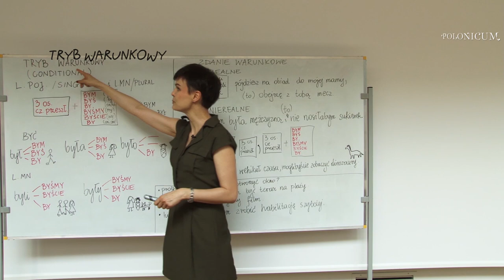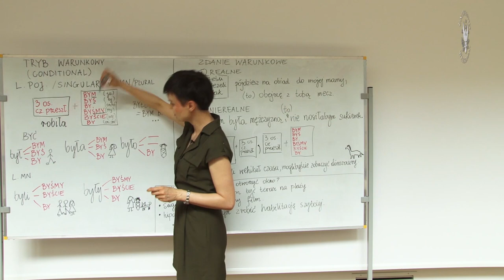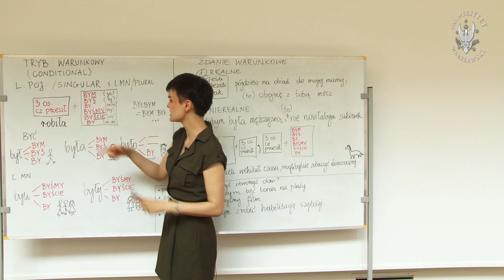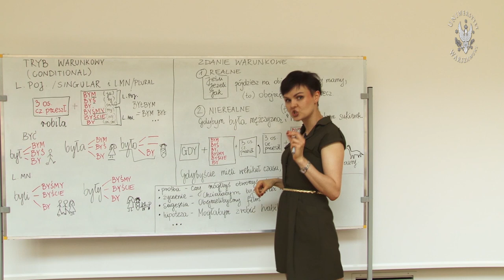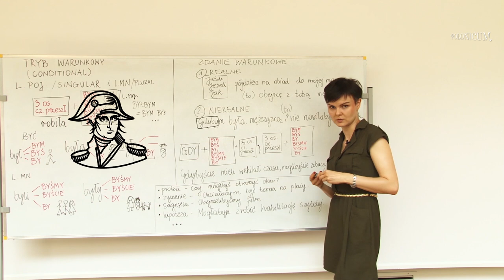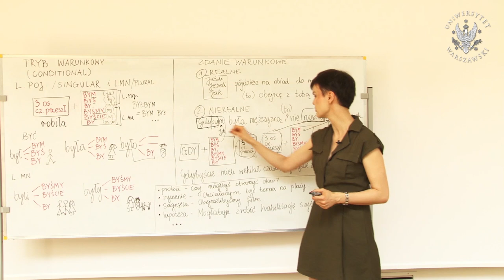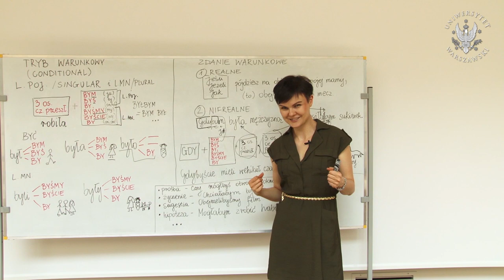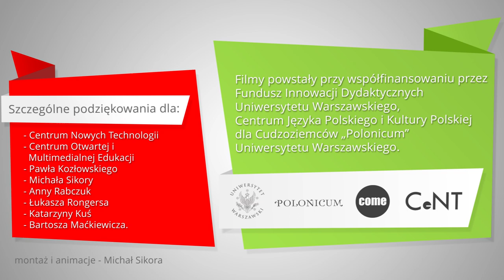10. Conditional for unreal situations / Polski z Anią. Zdania w trybie warunkowym.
Występują (Cast): Anna Rabczuk, Łukasz Rongers.
Grafiki i opracowanie techniczne (Graphics and Editing): Michał Sikora, Paweł Kozłowski.
Zdjęcia, kierownik planu, operator kamery (Director of photography):  Łukasz Rongers, Paweł Kozłowski
Napisy (Subtitles): Katarzyna Kuś i Bartosz Maćkiewicz.

This movie shows how to create verbs in the conditional mood and then how to build conditional sentences, both factual and counterfactual. Some other functions of the conditional mood (requests, suggestions, assumptions) will also be presented. Then you can watch the language in use part. It’s called „Let’s talk”. Don't forget to turn on English or Polish subtitles if you need them

Z tego filmu dowiecie się, jak w języku polskim tworzy się tryb warunkowy (przypuszczający) oraz podrzędnie złożone zdania warunkowe. Pokazujemy również inne funkcje trybu przypuszczającego, np. wyrażane za jego pomocą prośby, sugestie i przypuszczenia. Nie zapomnijcie włączyć polskich lub angielskich napisów, jeśli ich potrzebujecie.

The films were co-financed by Teaching and Learning Innovation Fund, University of Warsaw, and Centre of Polish Language and Culture for Foreigners “Polonicum”, University of Warsaw. A special note of thanks to The Centre for Open and Multimedia Education, University of Warsaw; Centre of New Technologies, University of Warsaw, and to Paweł Kozłowski, Katarzyna Kuś, Bartosz Maćkiewicz, Anna Rabczuk, Łukasz Rongers, Michał Sikora and Paweł Wolak.

Filmy powstały  przy współfinansowaniu przez Fundusz Innowacji Dydaktycznych Uniwersytetu Warszawskiego, Centrum Języka Polskiego i Kultury Polskiej „Polonicum” Uniwersytetu Warszawskiego. Szczególne podziękowania dla Centrum Otwartej i Multimedialnej Edukacji, Centrum Nowych Technologii oraz Pawła Kozłowskiego, Katarzyny Kuś, Bartosza Maćkiewicza, Anny Rabczuk, Łukasza Rongersa, Michała Sikory oraz Pawła Wolaka